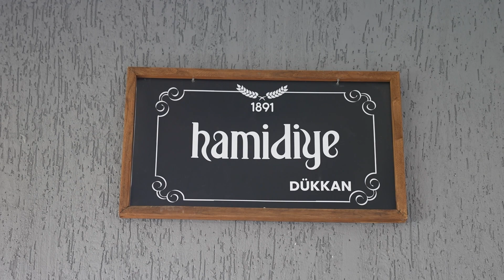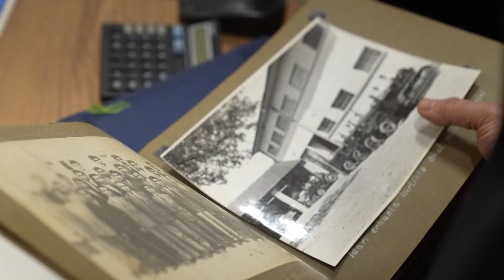2. Abdülhamid Han’ın yaptırdığı okula Osmangazi desteği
Bursa’da 2. Abdülhamid Han tarafından 1891 yılında yaptırılan Hamidiye Mesleki ve Teknik Anadolu Lisesi, Osmangazi Belediyesi’nin desteğiyle kuruluş amacına uygun şekilde “ziraat meslek lisesi” olarak daha iyi şartlarda eğitim vermeye hazırlanıyor. Tarihi okulun ihtiyaçlarını en kısa zamanda gidereceklerini belirten Osmangazi Belediye Başkanı Mustafa Dündar, eğitim, öğrenim ve üretimin bir arada olduğu 132 yıllık ziraat lisesini, daha güçlü bir şekilde ayağa kaldıracaklarını söyledi.